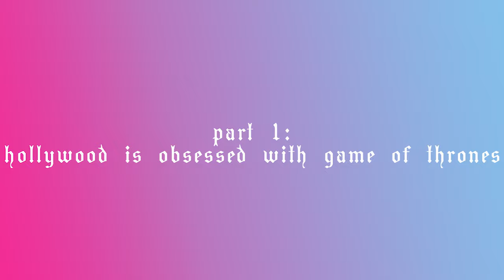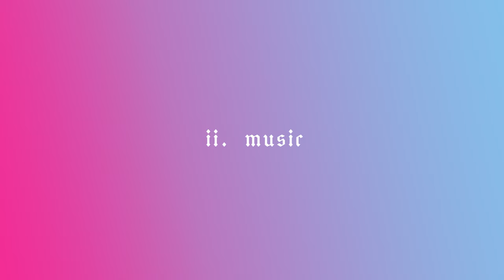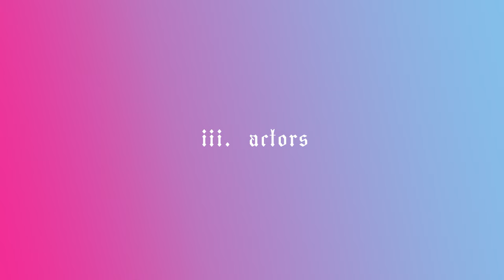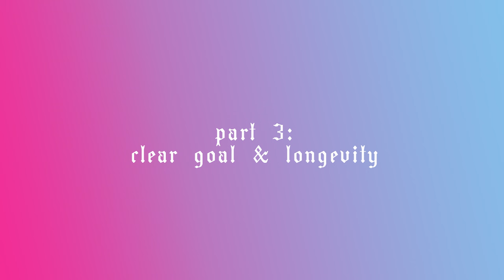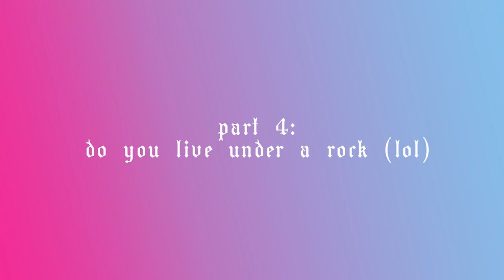Bridgerton is the new Game of Thrones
I am right and you know it! I am a Bridgerton girlie so I'm lowkey biased, but this was a really good thought to resist yapping about on the internet. Best of luck to all of us for a season 3 trailer drop!

CHAPTERS
00:00 - 00:09 Intro
00:09 - 01:01 Part 1 Hollywood loves GoT
01:02 - 10:20 Part 2 Cultural Impact
10:21 - 15:33 Part 3 Clear Goal & Longevity
15:34 - 24:03 Part 4 Do you live under a rock (lol)

Love spamming ♥
I upload on Wednesdays♥

Comment your thoughts babes, will the Queen die?